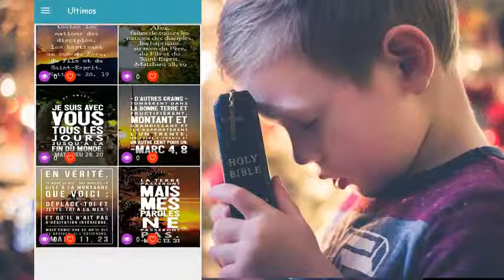Citations de la Bible en Français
Bonjour, comment allez-vous! ensuite je veux vous montrer en moins de deux minutes, pour contrôler rapidement et simplement cette application Citations de la Bible, sans avoir à faire face aux confitures dans l'application et moins de difficultés à observer toutes vos images.

Croyez-nous, nous avons souvent remarqué ces deux problèmes et dans cette application de Citations de la Bible nous l'avons préparé avec beaucoup de soin, afin que vous puissiez profiter des meilleures citations avec moins de problèmes, enfin vous trouverez une application sans avoir à installer et désinstaller constamment sur votre mobile, et nous pouvons vous dire que c'est la meilleure application, par rapport à ceux qui sont là-bas, ayant le meilleur design et la facilité d'utilisation.

Nous avons développé des applications de différents thèmes de déjà 3 ans et croyez-nous maintenant, nous savons tout ce qui se passe dans le monde des applications tâtonnement nous savons tous sur les limites et les problèmes d'autres applications, soit l'image, la radio ou tout un autre

Maintenant tout cela est ce que nous voulons, c'est que vous puissiez avoir une expérience unique en utilisant notre application de Citations de la Bible en Français, nous ajouterons plus de fonctionnalités que vous aimerez sûrement et que vous voulez utiliser tous les jours. Nous pouvons vous montrer à quel point cette application peut être divertissante pour vous.

Regardez ce que nous allons faire pour vous est de vous donner cette application de Citations de la Bible 100% gratuite car nous voulons démontrer sans compromis l'utilisation de notre application, et la seule chose que vous devez faire pour l'obtenir sur votre téléphone portable est le télécharger maintenant.

En téléchargeant notre application d'Imagenés, vous pourrez rapidement profiter des meilleures citations qu'il contient et d'autres fonctionnalités que vous pouvez utiliser de nos jours qui utilisent les utilisateurs qui demandent partout dans le monde. Et maintenant vous pouvez les utiliser tranquillement.

Il est également arrivé à moi que je télécharger une application mobile et ne me propose pas plus que je besoin tous les jours, comme un scanner QR qui est fondamentalement très utilisable et d'autres services publics qui pourraient servir.

Nous avons eu de mauvaises expériences avec des applications différentes et est la raison pour laquelle nous sommes ici pour changer cela et vous donner le meilleur, afin de les éviter pour les échecs lorsque vous lisez votre citation préférée Citations de la Bible en français, également dans l'application que vous pouvez partager avec tous tes amis et ta famille,

Nous vous disons au revoir en espérant que vous pouvez télécharger notre application d'Images Citations de la Bible en Français sur votre téléphone portable dès maintenant! Moins d'échecs plus de fonctionnalités que vous appréciez !!